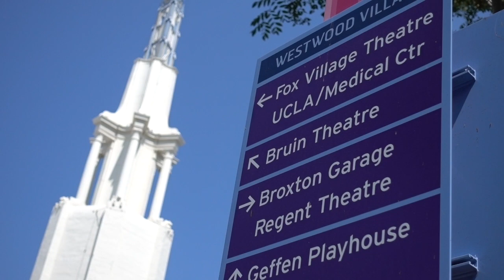You Look Like A Rapper | Cashflow Diary Vlog 7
In this vlog, J heads up to LA to talk with designers. J shows how he can manage and grow his short-term rental business remotely and while in LA J managed to find a rooftop to launch and fly his drone from.